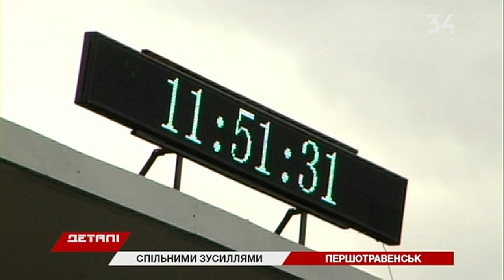Как и где детсады могут выиграть деньги на благоустройство